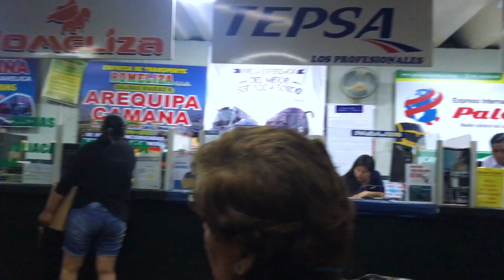'Ne Menge Spaß bei der Wüsten Tour! - Peru VLOG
Ich hatte in Peru die längste und anstrengendste Busfahrt meines Lebens, was aber in der Business Class im südamerikanischen Bus ganz gut auszuhalten war. Außerdem hab ich zusammen mit Kelly eine Dünen Tour mit Buggys gemacht und wir haben die wunderschöne Stadt Cusco erkundet und Souvenirs geshoppt.

Hier kommt ihr zu dem deutsch-peruanischen Startup "Exploor", das uns netterweise zur Dünen Tour eingeladen hat: